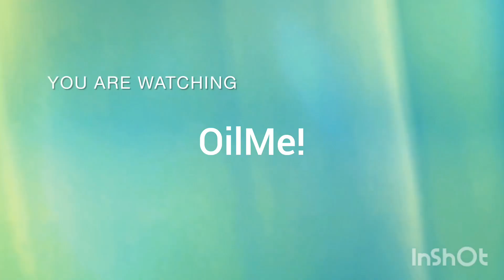Skydiver Wilderness Ranch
Einhorn wheat is raised on this Ranch.
wildlife roamed free there.
It is one of the largest pine forests in the world. 17,000 acres.
8-12 beehives colonies, too.
final resting place fir D. Gary Young.

click the link above to watch the video
"loyal to the wold".

smash 👍
suggestions
concerns
questions
welcome
I will answer them on Saturday